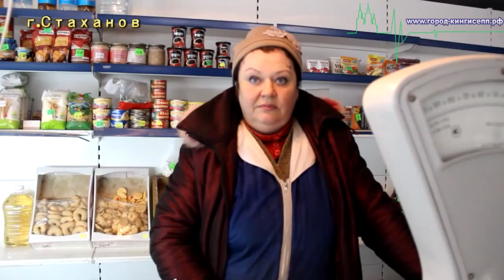Сколько поубивало парней? А сколько девчонок не выйдут замуж? Жители Стаханова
Военный корреспондент город-кингисепп.рф сообщает о положение дел в г. Стаханове непризнанной республики ЛНР.
Население переживает не самые лучшие времена своей истории. На улицах Стаханова можно видеть людей, которых ситуация на Украине довела до отчаяния и заставила выйти на «паперть». И это граждане из незащищённых слоёв населения в данное время. Так житель инвалид стоит на коленях перед прохожими, чтобы как-то прокормить себя, по его словам он инвалид и уже около восьми месяцев не получал никакой помощи и дотаций, которые ему по закону положены. На городском  рынке, где также побывал наш корреспондент, он встретил женщину, которая с ребёнком инвалидом и другими своими детьми просит милостыню и это не значит, что она, когда либо, по её словам, занималась попрошайничеством, но ради жизни своих детей ей приходится просить подаяния у людей.